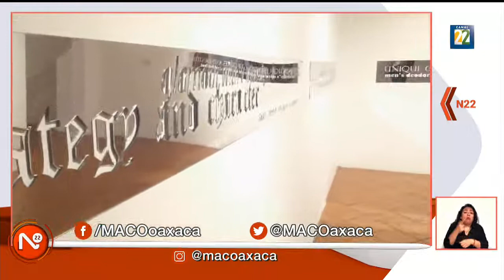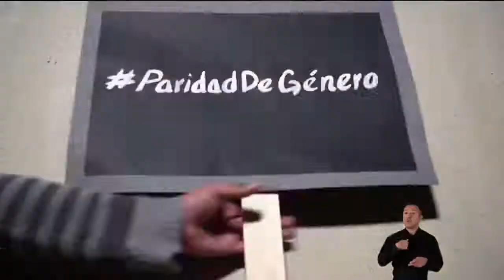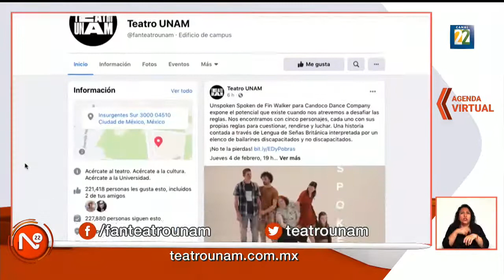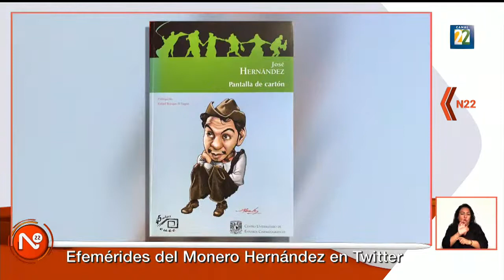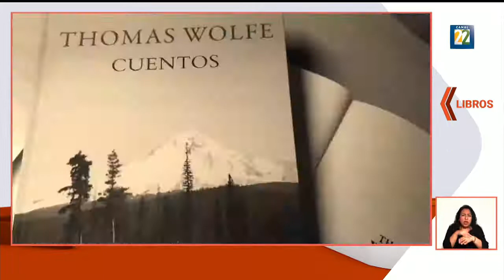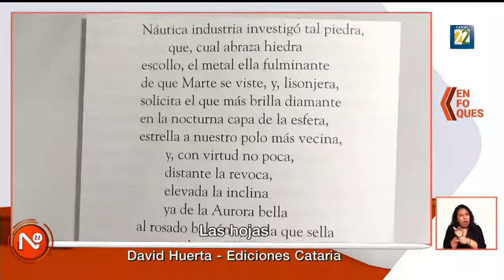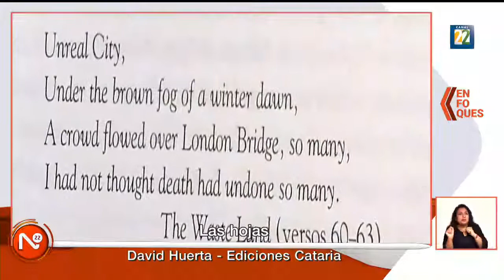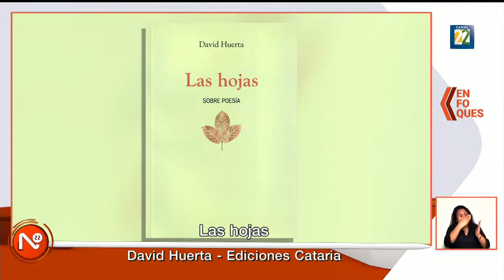Noticias 22 / 2 de febrero de 2021